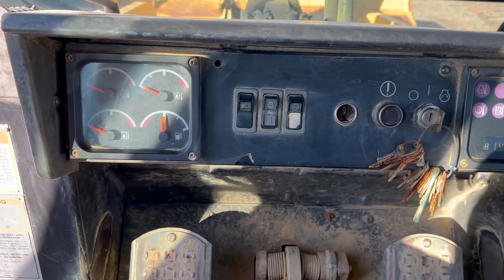1998 CATERPILLAR 953C For Sale